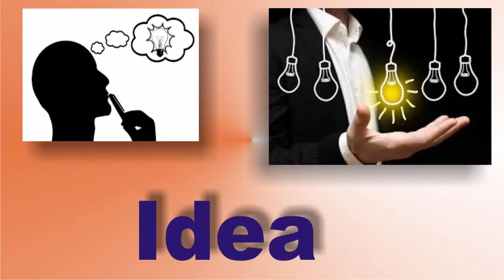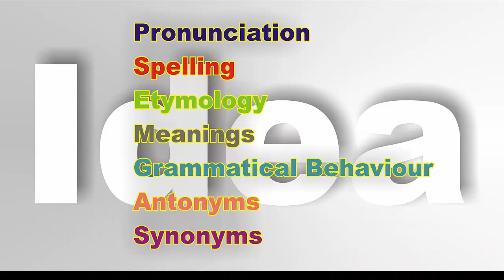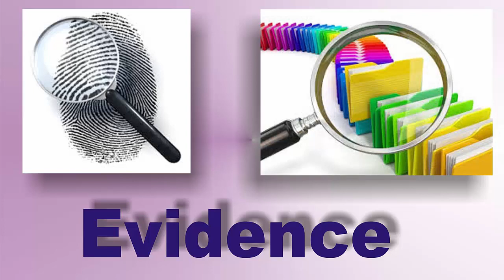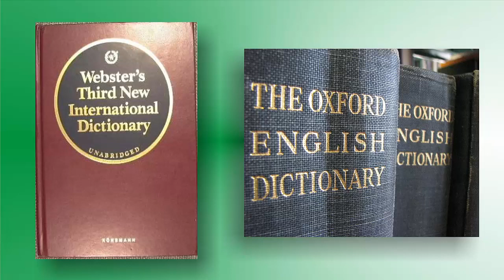Dictionary Kaisay Tyar Ki Jati hai? ڈِکشنری کیسے تیار کی جاتی ہے؟